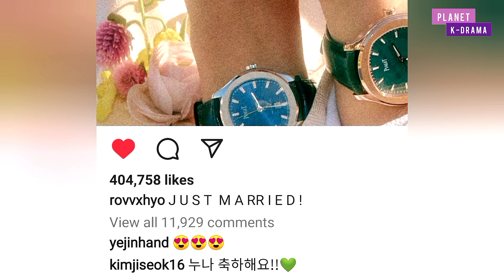Just Married: Gong Hyo Jin Announces Wedding To Kevin Oh With A Cute Instagram Post 😍💕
Credits :-

Edited by- the owner of this channel planet kdrama

Picture- Google